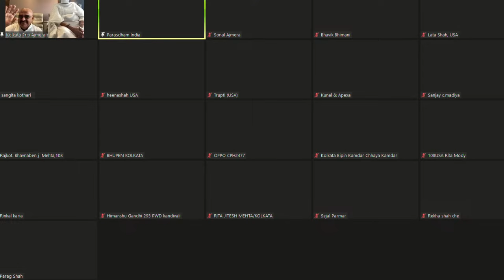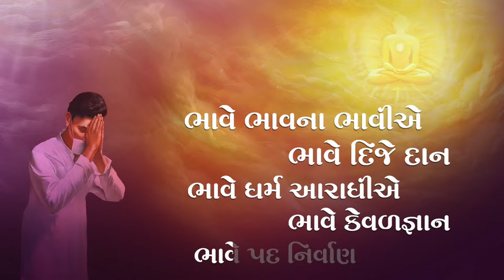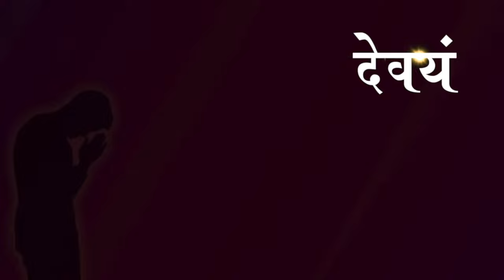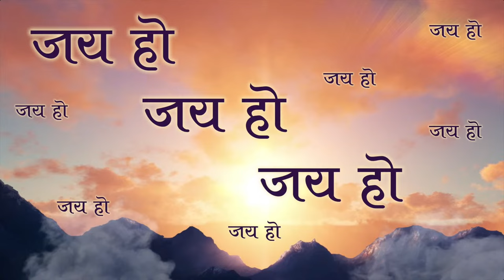Clear your Fear | Param Gurudev Shree Namramuni MS | 18 Feb, 24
Rashtrasant Param Gurudev Shree Namramuni Maharaj Saheb initiated Sunday Special pravachan with the auspicious and divine Mahaprabhavak Shree Uvasaggaharam Stotra Japp Sadhana.

Fear – Reality or Imagination? We all experience fear in certain situations but is that fear Real or just perceived and Imaginary? Students commonly complain about Exam Fear where even after practice and preparation they blank out during exams! In this insightful discourse, Param Gurudev reveals that any kind of fear is a sin and also shares very simple but unique solution to overcome exam fear.

To learn more about how to overcome fear, watch this video.

0:00:00 Shree Uvasaggaharam Stotra Japp
0:14:59 Param Gurudev's Bodh Vachan
0:58:02 Remembering Shri Chandubhai Malani
1:03:58 Appreciating Shri Manubhai & Rikaben Shah
1:10:56 Shri Manubhai Shah
1:32:52 Param Gurudev's Bodh Vachan
1:39:38 How Women are better than men - Shri Manubhai
1:52:54 Param Gurudev's Bodh Vachan
1:56:38 Anouncements of Diksha & Parna; pachkhan arpanam
2:04:31 Pachkhan & Manglik
2:06:37

LIVE Sessions:

Passcode – 108

Steps:
1.  Save our number to your phone contacts
2. WhatsApp ‘Jai Jinendra’